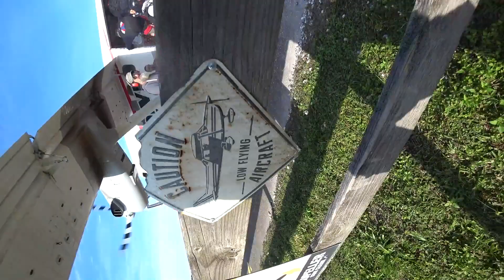Brittney Tiluscar 12 17 2022